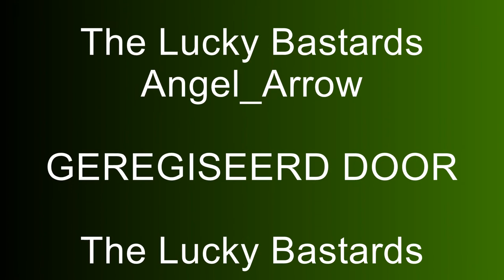ARL 44 || 8778 WN8 - Tank-Aas - Top-Gun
Angel_Arrow in de ARL 44, Franse Zware Tank, doet 2.4k damage, 7 kills, 8778 WN8, Tank-Aas, Top-Gun!!!